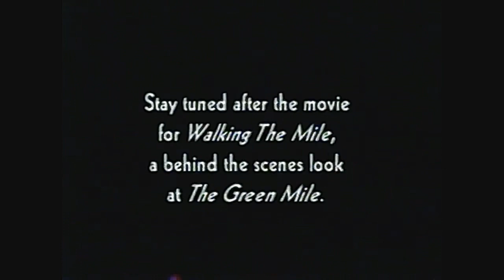Warner Home Video/Formatted Screen/Stay Tuned/Warner Bros. Pictures/Castle Rock Entertainment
The Green Mile (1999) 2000 VHS Version 2

WarnerVideo.com

America Online Keyword: Warner Video

CastleRock.com

America Online Keyword: Castle Rock Entertainment

GreenMile.com

America Online Keyword: The Green Mile